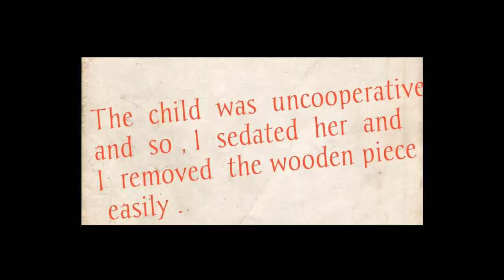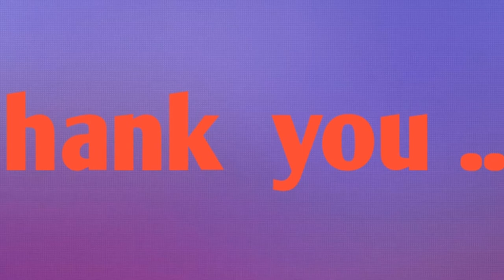!!something 👁️ big black 🕵️✌️ got stuck inside his nostril!! || Rural doctor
crowpea seed
foreign body
how to remove foreignbody from nostril
OPD CASES
minor OT
seed as foreign body
youtubevideos for education

I  have only one channel ; so , I  uploaded both medical related and  travelling videos in this channel .

My camera --

Important Note --
          This video is solely intended for sharing knowledge and education purpose only . Some videos of my channel  are like a small documentary about certain diseases which is just a fraction of  total actual informations about them . It is just a little attempt to mitigate our immense thirst for knowledge and informations as a human being , the quality in disguise , which helps us to improve our standard of life and help to get a sense of satisfaction spending quality time .